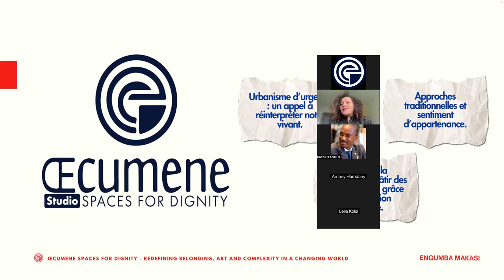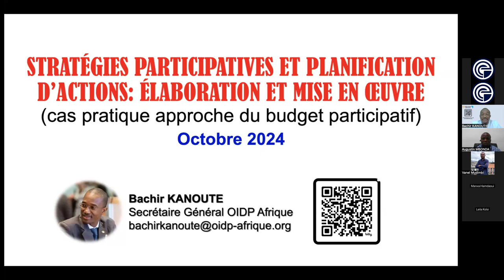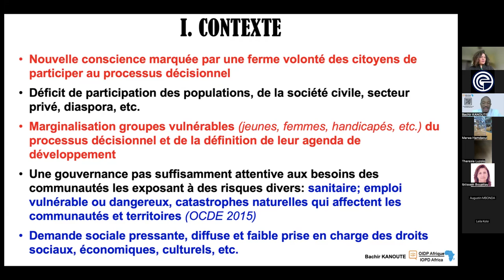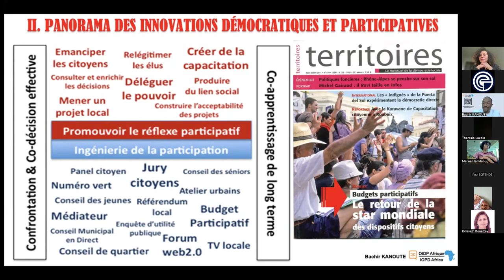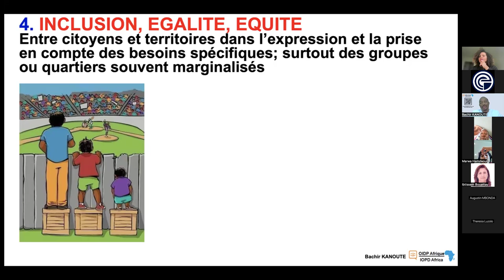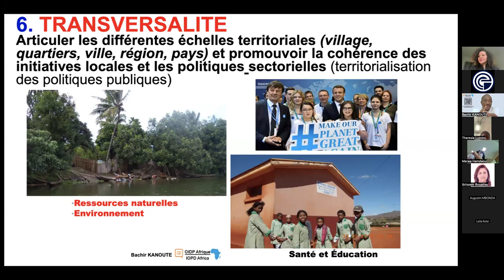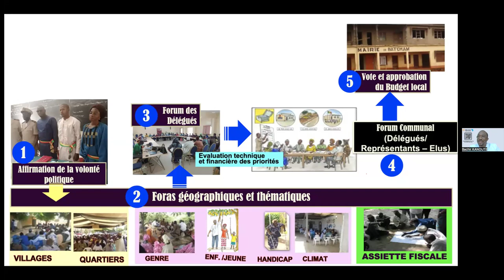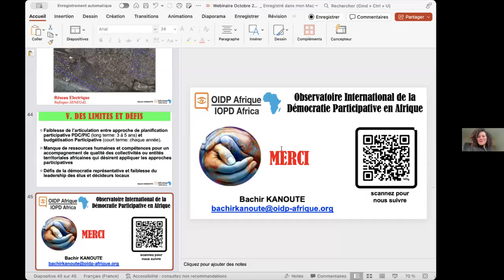Engumba Makasi avec Bachir Kanoute - Oecumene Spaces For Dignity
Série de Webinaires sur la Gestion des Catastrophes et la Résilience au Congo - 2024 :
Le quatrième webinaire Engumba Makasi sur la résilience communautaire à Kinshasa, organisé par Œcumene Spaces for Dignity, a mis en lumière des approches participatives innovantes dans un contexte marqué par des défis multiples et complexes. Sous l’expertise de Bachir Kanouté, le débat a exploré les nombreuses facettes de la démocratie participative et son rôle déterminant dans le renforcement de la résilience des communautés locales.

Les échanges ont mis en évidence l'importance essentielle d'une participation citoyenne active à chaque étape des processus décisionnels. Dans un monde où les inégalités sociales, économiques et environnementales continuent de peser, l’intégration des citoyens dans les mécanismes de gouvernance est indispensable. Elle permet de renforcer la légitimité des institutions, de garantir la durabilité des projets et de répondre plus efficacement aux aspirations des populations.

Cependant, le webinaire a également révélé les limites des initiatives isolées. Une coordination claire et structurée entre les acteurs institutionnels et les initiatives locales est impérative pour assurer la pérennité et le succès des projets communautaires. L'absence d'une telle synergie peut freiner le potentiel d'impact, même pour les initiatives les plus prometteuses.

Enfin, la mise en œuvre des principes de solidarité, d’équité et de transparence financière a été identifiée comme un levier central pour bâtir des communautés résilientes. Ces valeurs ne favorisent pas seulement le développement local, mais elles contribuent également à instaurer un climat de confiance durable entre les citoyens et les décideurs publics.

*Ce projet initié par Vanel Mudimbi et Insaf Ben Othmane Hamrouni vise à renforcer les capacités de résilience des communautés du Congo en mobilisant toutes les parties prenantes autour d’une stratégie et d’un plan d’action coconstruit.